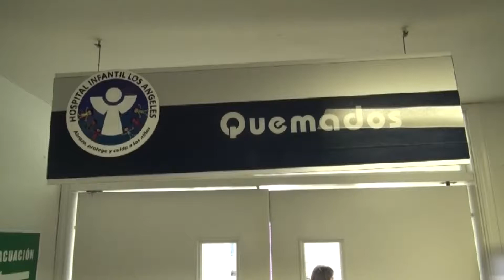CNC Noticias Pasto – Campaña prevención uso de pólvora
CNC  Noticias Pasto – Los comités de gestión del riesgo mantienen activos los planes de contingencia para prevenir emergencias provocadas por la inadecuada manipulación de pólvora, durante navidad y fin de año